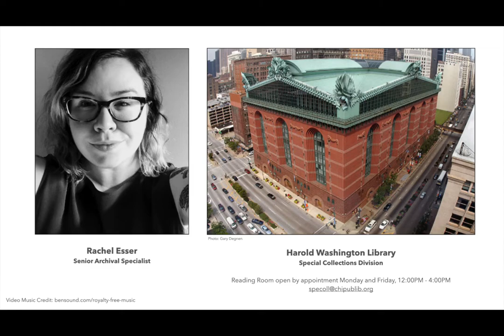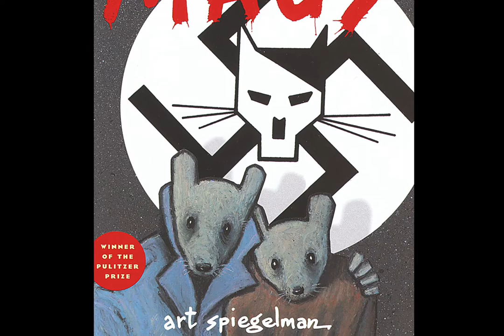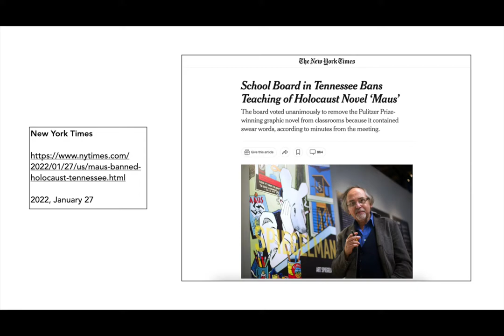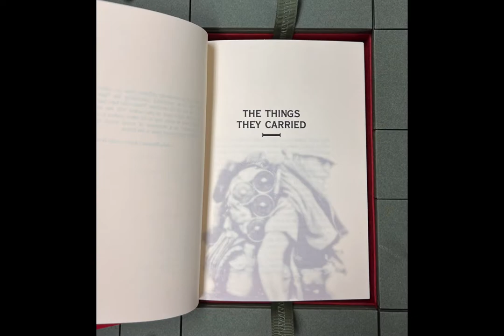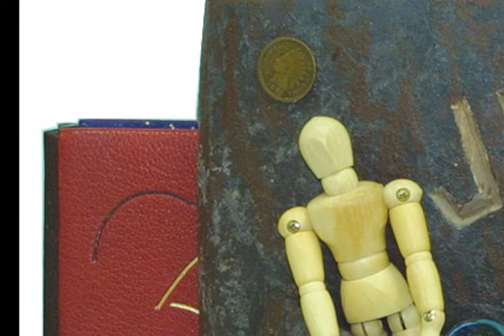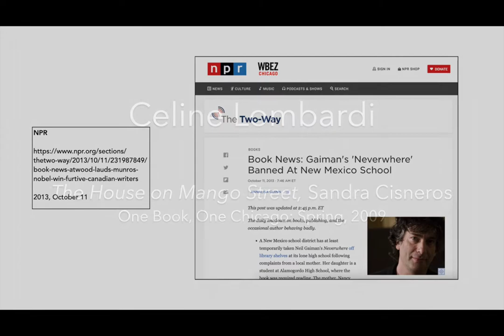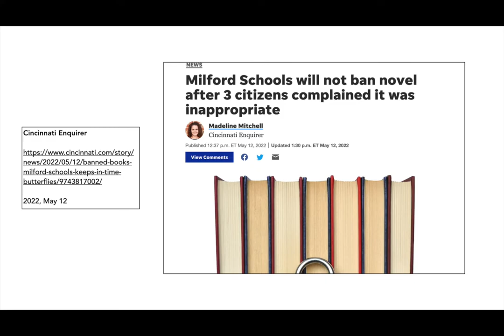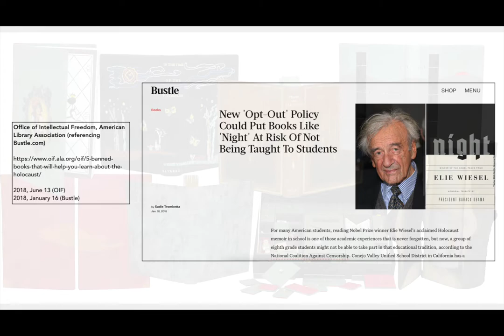Freedom to Read, Freedom to Create, Freedom to Inspire: Selections from CPL's One Book.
Take a peek inside CPL's archives for this special look at One Book, One Chicago's history! On the 5th and 10th anniversaries of the One Book, One Chicago program, CPL invited book artists and fine bookbinders to create one of kind artistic interpretations of previous One Book, One Chicago titles. Using Maus as a jumping off point, we will showcase these artist books and explore the many ways that art and literature can influence and inspire one another.